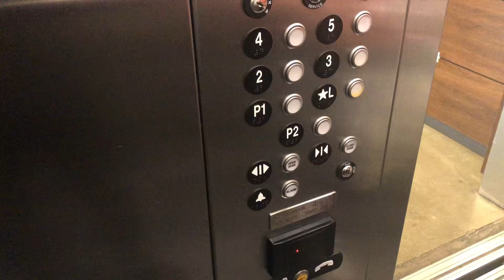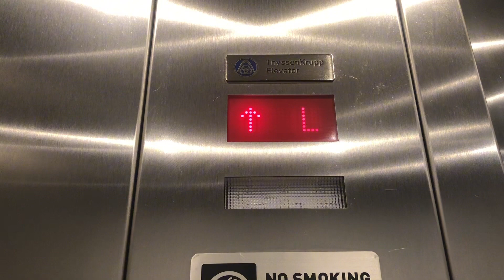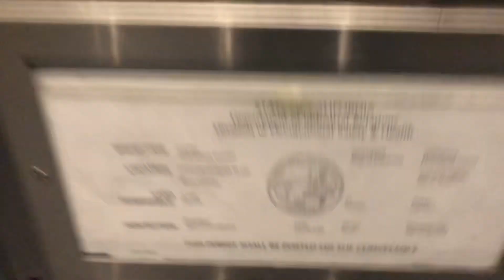ThyssenKrupp Synergy Traction South Elevators - Walnut Creek, CA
WARNING: Any comments that display the location's name or address will be removed immediately. Since some parts of an Undisclosed Complex are visible from previous videos, it’s obvious where it could be seen. So if you know the location, please don’t display it. No expectations!

TECH SPECS:
Brand: ThyssenKrupp
Model: Synergy
Drive: Traction
Capacity: 3500 LBS
Floors Served: 7 (P2, P1, L, 2-5)
Buttons: MAD Atoll
Doors: Single-Slide
Chimes: Electronic
Indicator: Dot Segmented
Installed: 2016

Video Recorded: November 9, 2023